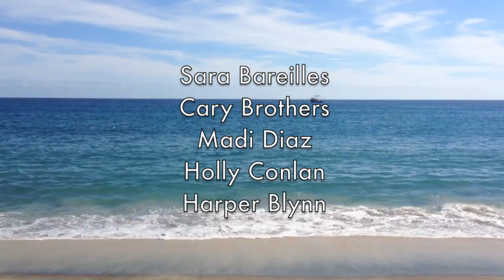Hotel Cafe at the Baja International Film Festival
Los Angeles' Hotel Cafe sent Sara Bareilles, Cary Brothers, Harper Blynn, Holly Conlan and Madi Diaz down to Los Cabos in Mexico to perform at the new Baja International Film Festival. With special thanks to Hotel El Ganzo for the royal treatment.